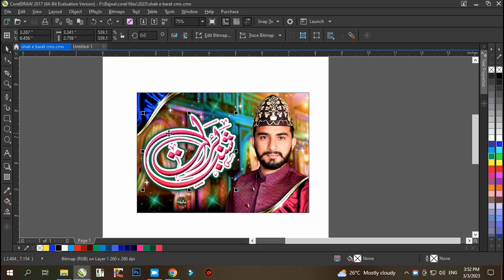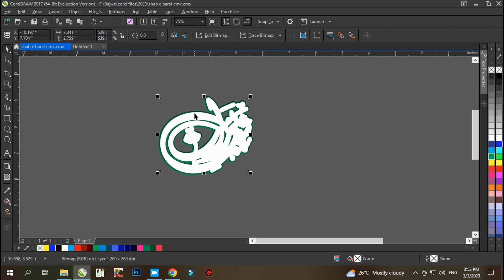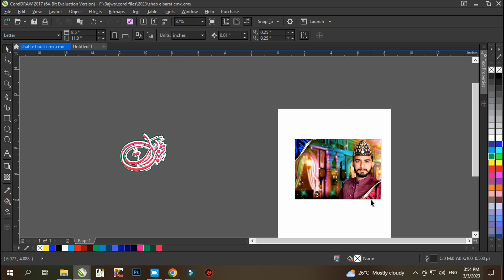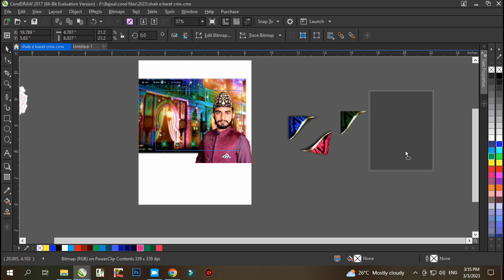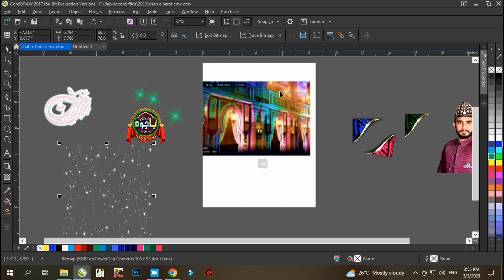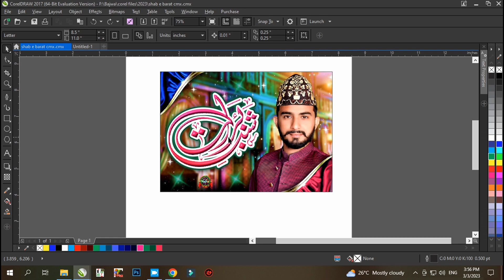Shab e Barat Design CDR file CMX+PNG/ shabe Barat flex design cdr file free download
Hi everyone !
Every time CDR files are uploaded on our channel, which you can download and use. Which includes Facebook Flex, Visiting Card, Social Media Post, Thumbnail and many more posts. Along with the CDR file, CMX and PNG dia are also provided. Online Bajwa Studio is a Beautufull  Designing Hub. The purpose of giving data in CDR on the channel is to promote and help the beginners. So keep watching our channel and download the data. Thank you...
How to make islamic mehfil flex